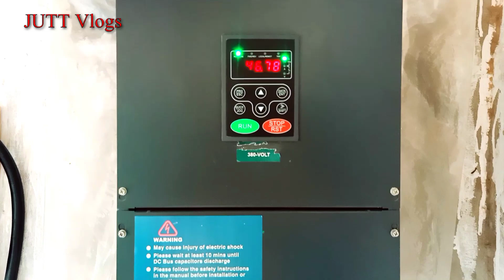Solar Atta Chakki in Pakistan | Solar Turbine | Solar Tube well | Solar Chakki price in Pakistan